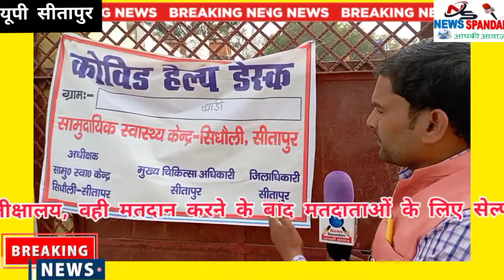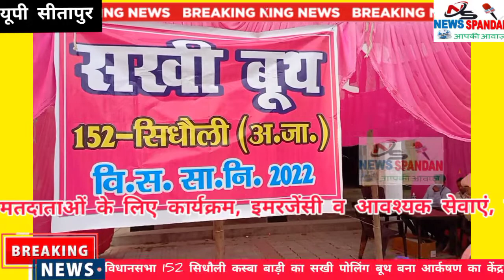सखी पोलिंग बूथ बना आकर्षण का केंद्र सिधौली तहसील व पुलिस प्रशासन की मेहनत लाई रंग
न्यूज़ स्पंदन चैनल आपकी आवाज में हम आपको दिखाते हैं आप को अवध क्षेत्र की खबरें लेटेस्ट खबरें, मनोरंजन राजनीति, साहित्य, शिक्षा, खेल, समसामयिक मुद्दे, अभिनव भेंटवार्ता, लोक संस्कृति, समाज सेवा, राजनीति आदि क्षेत्रों के विश्वसनीय व गुणवत्तापरक समाचार

news live hindi  , latest news in up , today news in hindi, news sitapur up, today , breaking news live, समाचार न्यूज़, samachar news live, today samachar,
, सीतापुर की न्यूज़, कवि सम्मेलन , kavita path , update , sidhauli sitapur news , sitapur news   sitapur news live ,Sitapur 84 Kosi Parikrama  84 कोसीय परिक्रमा chaurasi kos ki parikrama sitapur
naimisharanya parikrama 2022
misrikh Parikrama,
84 कोसी परिक्रमा मार्ग 84 कोसी परिक्रमा पड़ाव नैमिषारण्य परिक्रमा धाम मिश्रिख परिक्रमा धाम 84 कोसी परिक्रमा सीतापुर
News_spandan_sahityavarta
, सीतापुर की न्यूज़, सीतापुर
हिन्दी_कविता,
Aajtak, NDTV, BSNL badminton,cricket,news18, amarujala, Hindustan, dainikjagran, ayodhya, Kashi, Mathura,qaba, Banaras, chennai,